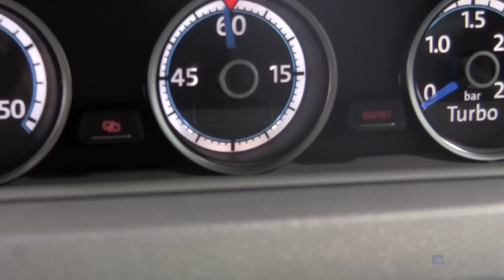Volkswagen Beetle R Concept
Volkswagen's Beetle R Concept car from the 2011 Frankfurt Auto Show